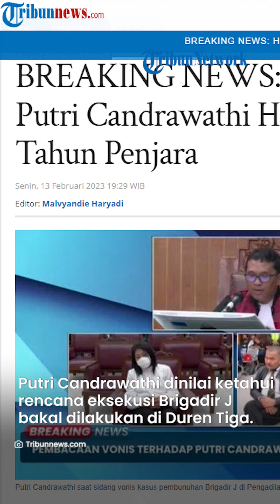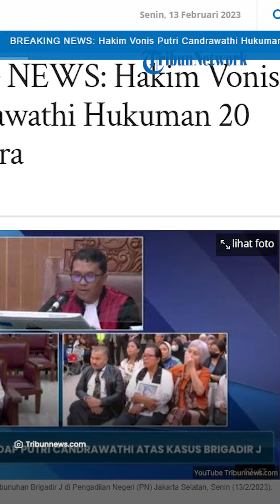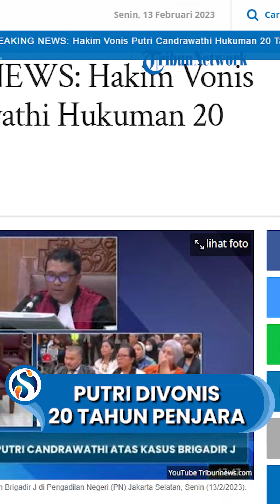BREAKING NEWS: Putri Candrawathi Divonis Hukuman 20 Tahun Penjara oleh Majelis Hakim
SURYAMALANG.COM - Majelis hakim menjatuhkan vonis hukuman 20 tahun penjara kepada Putri Candrawathi dalam kasus pembunuhan berencana terhadap Brigadir J alias Yosua.

Putri dinilai terbukti melakukan perbuatan melanggar hukum.

"Menjatuhkan hukuman kepada terdakwa 20 tahun penjara," ujar majelis hakim.

Hakim juga menyebut tak ada hal yang meringankan dari Putri Candrawathi selama persidangan.

Sebelumnya, dalam sidang putusan Ferdy Sambo, Majelis Hakim menyatakan 'tidak ada bukti yang menunjukkan terjadinya pelecehan seksual' oleh almarhum Brigadir J terhadap diri Putri Candrawathi, istri mantan Kadiv Propam Polri, Irjen Ferdy Sambo.

Dalam sidang yang digelar di Pengadilan Negeri Jakarta Selatan, Senin (13/2/2023) itu, Ketua Majelis Hakim, Wahyu Imam Santoso mengatakan tidak ada bukti yang mengarah pada peristiwa tersebut.

"Menimbang bahwa sementara itu apabila mencermati pada peristiwa 7 Juli tersebut, tidak adanya bukti yang mendukung, yang mengarah pada kejadian yang valid adanya pelecehan seksual atau yang lebih dari itu," kata Hakim Wahyu, dalam sidang vonis Ferdy Sambo.

Sebelumnya juga, Majelis Hakim pada sidang putusan Ferdy Sambo menilai bahwa terdakwa Putri Candrawathi mengetahui rencana eksekusi Brigadir J bakal dilakukan di Duren Tiga.

"Menimbang bahwa jika benar Putri Candrawathi akan melakukan isolasi mandiri karena protokol kesehatan dan adanya balita di dalam rumah. Menjadi pertanyaan mengapa saksi Susi tidak sekalian diajak bersama padahal diketahui Susi juga ikut berangkat dari Magelang menuju Jakarta," kata Majelis Hakim di persidangan.

Majelis hakim mengatakan hal itu berdasar keterangan Richard Eliezer, Daden, Romer, Ricky Rizal dan terdakwa sendiri di persidangan bahwa setelah penembakan korban Joshua.

"Saksi Ricky Rizal diperintahkan oleh terdakwa untuk mengantarkan pulang Putri Candrawathi ke rumah Saguling dengan menggunakan mobil Lexus LM," sambungnya.

Majelis hakim menilai jika tetap pada alasan protokol kesehatan dan ada anak balita di dalam rumah sambil menunggu hasil tes PCR keluar, seharusnya Putri Candrawathi tetap melakukan isolasi mandiri di rumah terdakwa di Jalan Bangka

"Faktanya Putri Candrawathi tetap tinggal di Saguling dari delapan Juli hingga selanjutnya," jelas Majelis Hakim.

Atas fakta itu Majelis Hakim berkeyakinan bahwa Putri Candrawathi mengetahui rencana pembunuhan terhadap korban Nofriansyah di Duren Tiga.

"Menimbang bahwa dari uraian di atas Majelis Hakim berkeyakinan bahwa Putri Candrawathi mengetahui rencana pembunuhan terhadap korban Nofriansyah akan dilakukan di rumah jalan Duren Tiga 46," katanya.

Selain itu, dalam rekaman CCTV menunjukkan keberadaan Putri Candrawathi bersama dengan Kuat Maruf naik lift ke lantai 3 rumah Saguling menunjukkan bahwa keduanya hendak menemui terdakwa Ferdy Sambo.

Walaupun waktunya terbilang cukup singkat, namun Majelis Hakim meyakini adanya pertemuan itu.

"Keberadaan Kuat Ma'ruf ke lantai 3 itu berdasarkan rekaman CCTV memang kurang lebih dari 3 menit, tapi Majelis Hakim meyakini saksi Kuat Maruf bersama Putri Candrawathi menemui terdakwa di lantai 3," kata Hakim Wahyu, dalam sidang vonis Ferdy Sambo.

Artikel ini telah tayang di Tribunnews.com dengan judul BREAKING NEWS: Hakim Vonis Putri Candrawathi Hukuman 20 Tahun Penjara,